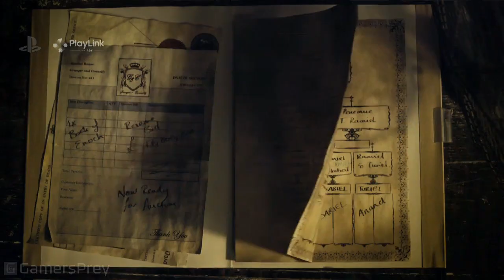Erica - Paris Games Week 2017 Reveal Trailer [HD]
Paris Games Week 2017 Reveal Trailer of Erica.